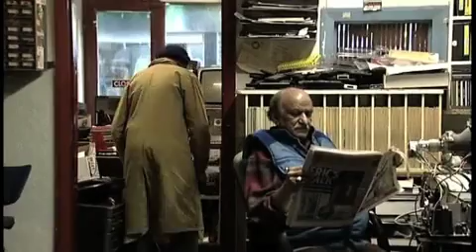Yasmin Ethnicity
CTKLMS
AS Media Studies
Yasmin
Representation of Ethnicity